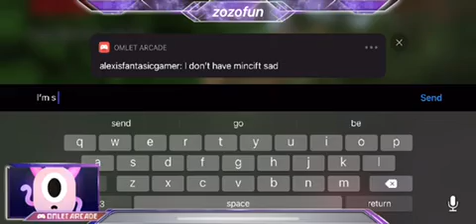Minecraft: building my first house